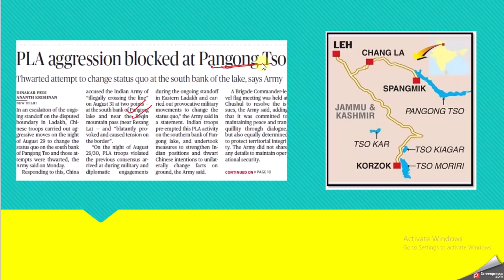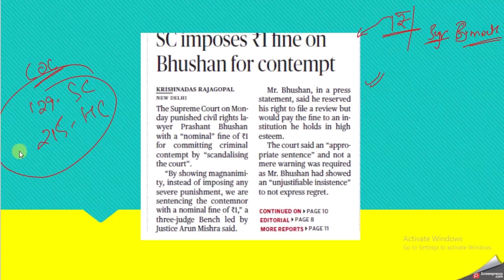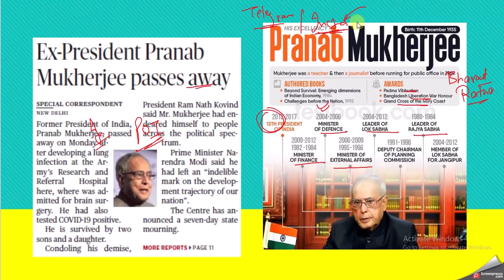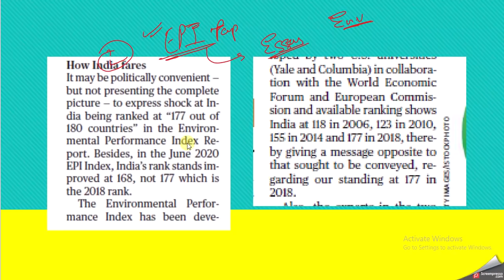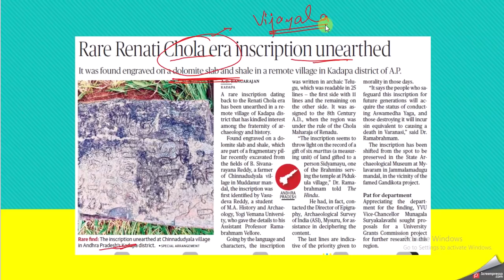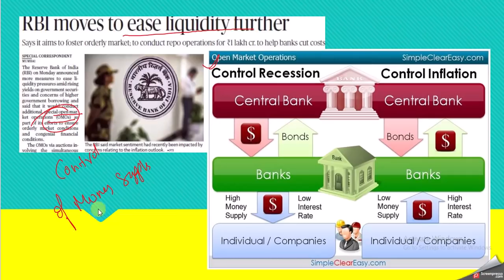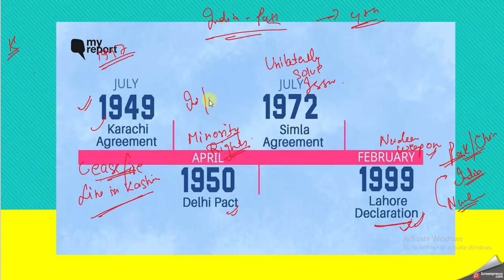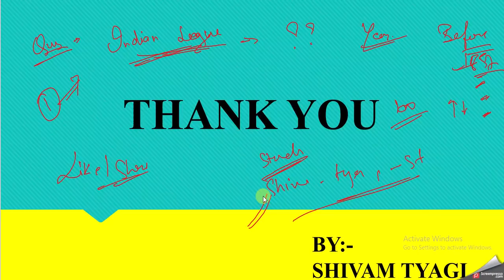CAPF/CDS/AFCAT CURRENT AFFAIRS : 01 SEPTEMBER , 2020